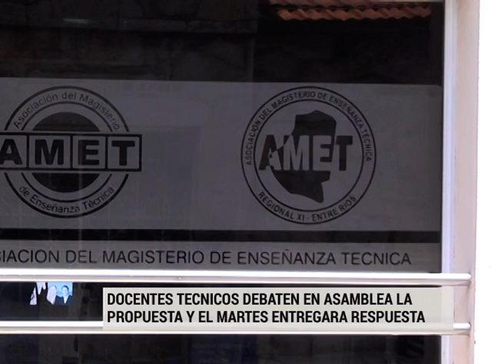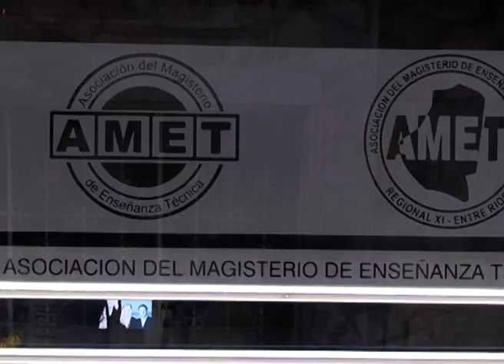Amet tras la oferta salarial del Gobierno: "La negociación no puede dilatarse más"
El gobierno provincial realizó una nueva propuesta de recomposición salarial a los gremios docentes. Se trató de un 11% de aumento a pagar en tres tramos: 4% para octubre, 4% para noviembre y 3% para diciembre. Además de mantener el 20% de aumento para el Código de Traslado.

Desde Amet indicaron a Elonce TV que el sindicato reclamó que "se efectivice la propuesta salarial que el gobierno propone para tener la plata en el bolsillo", afirman. Los docentes técnicos tendrán asambleas este jueves y viernes.